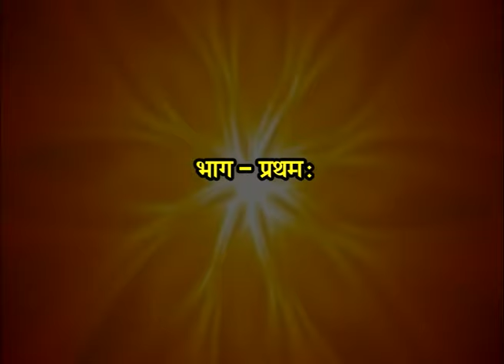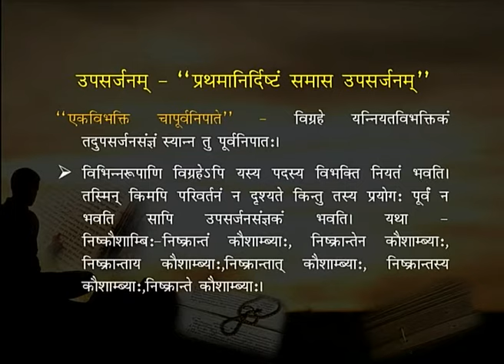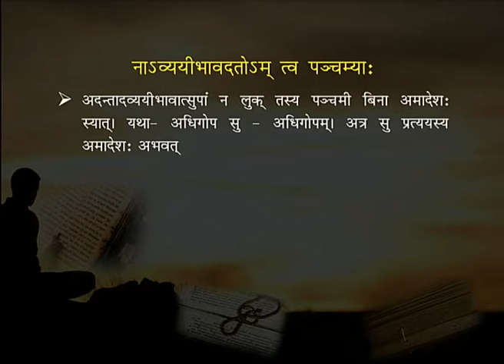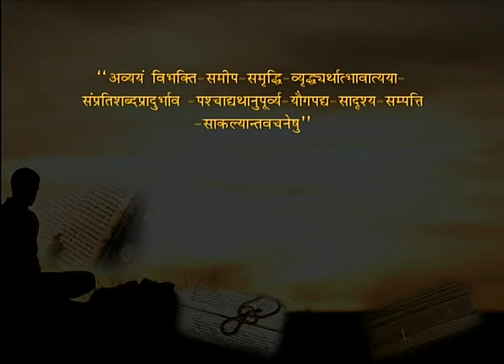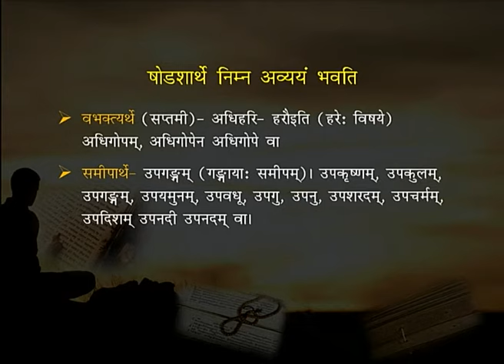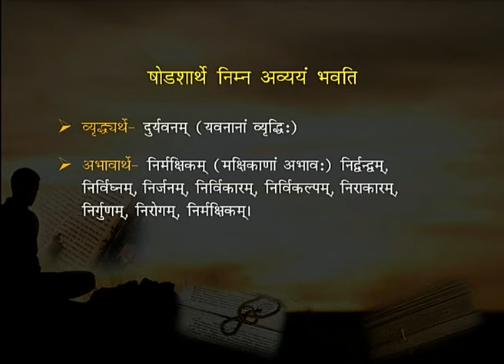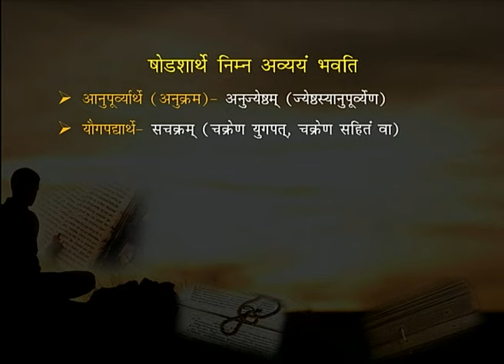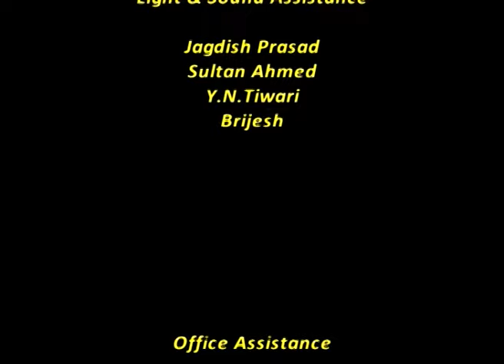Samasah - 1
Subject: UG SANKSKRIT
Course: Sanskrit (BA,1st Year)